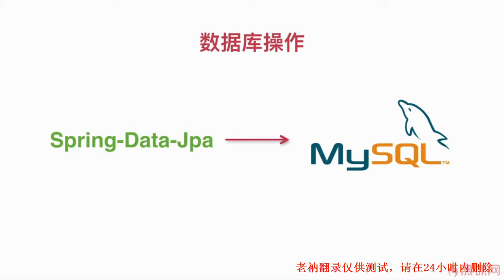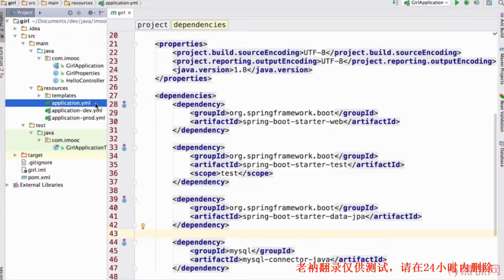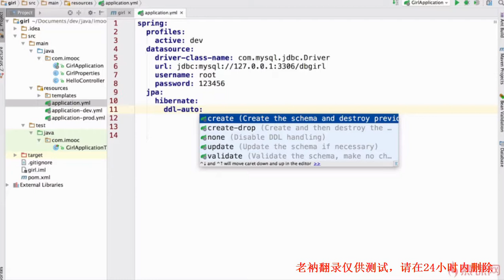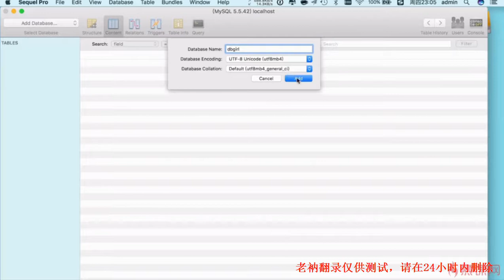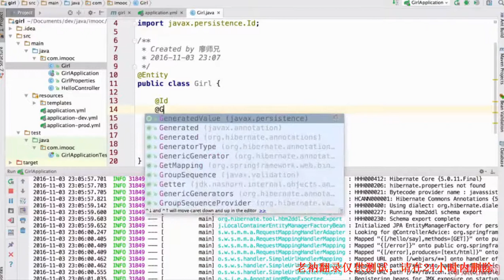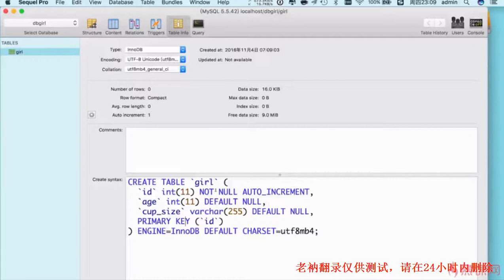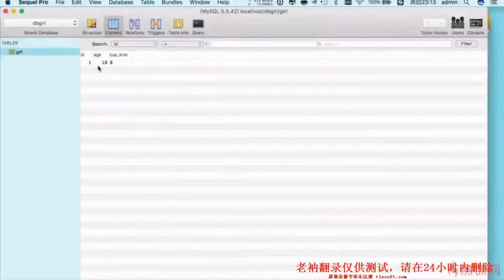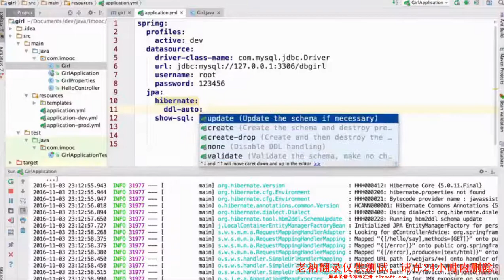5 1 数据库操作上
SpringBoot